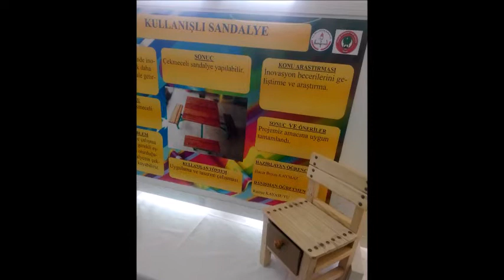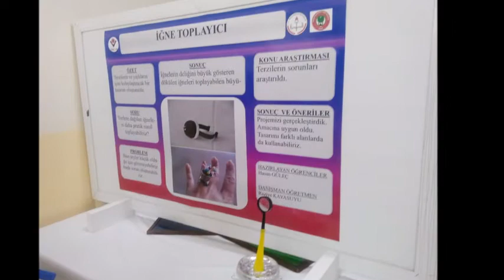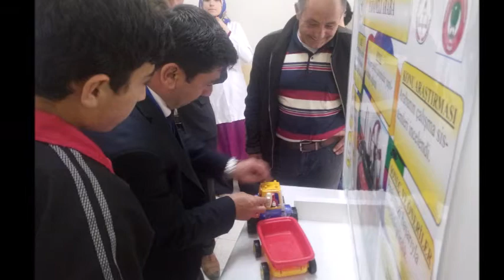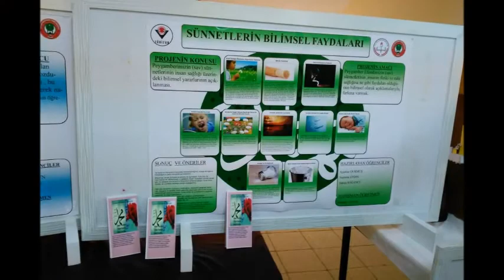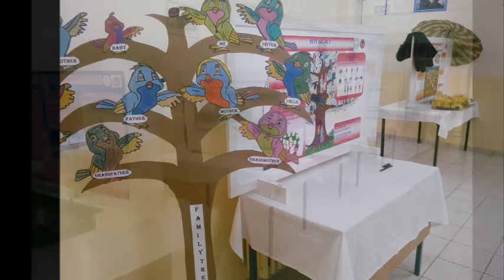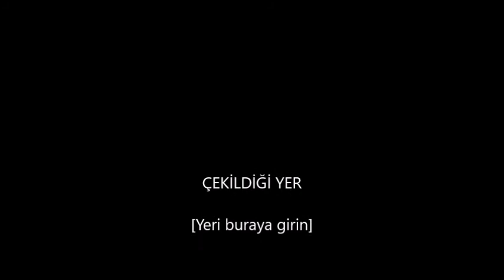ŞAİR CELALİ İMAM HATİP ORTAOKULU 2016-2017 TÜBİTAK 4006 BİLİM FUARI (BAYBURT / MERKEZ)